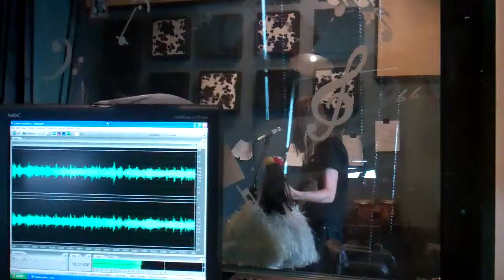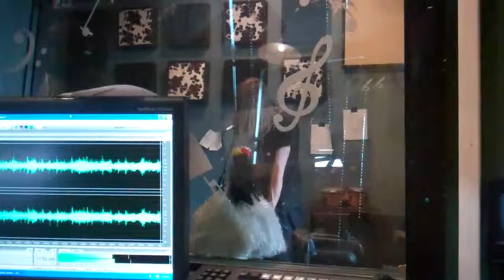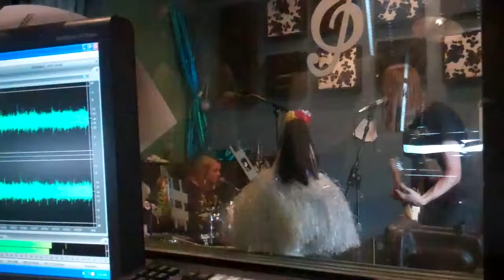The Hussy LIVE! on Beastin' The Airwaves! with Keili SNEAK PREVIEW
SNEAK PREVIEW